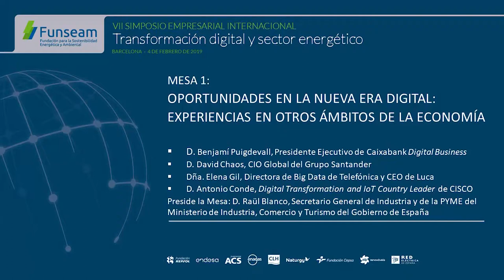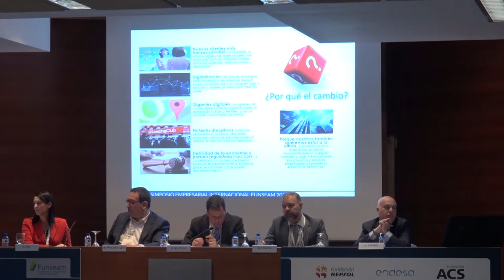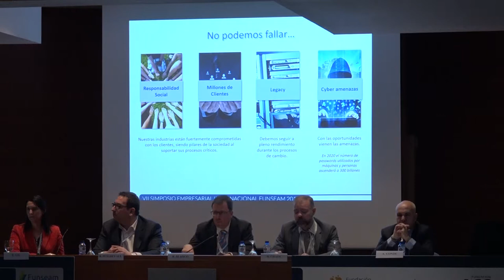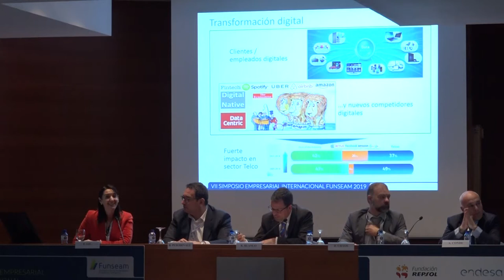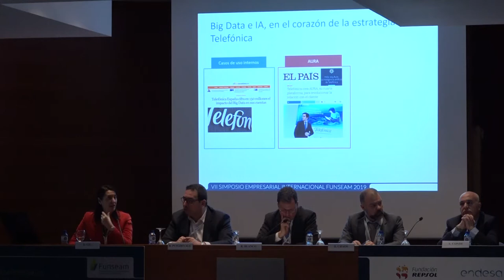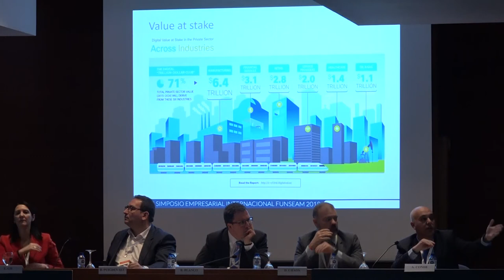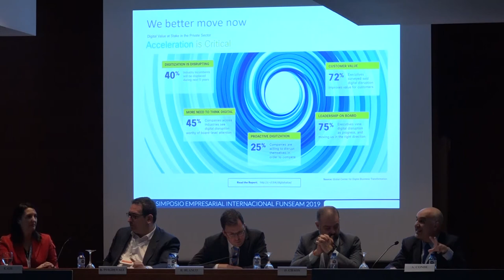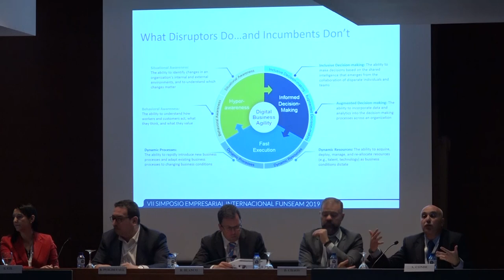VII Simposio FUNSEAM. MESA1: Oportunidades en la nueva era digital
OPORTUNIDADES EN LA NUEVA ERA DIGITAL: EXPERIENCIAS
EN OTROS ÁMBITOS DE LA ECONOMÍA

Ponentes:

D. Benjamí Puigdevall, Director Corporativo de CaixaBank y
Presidente Ejecutivo de Caixabank Digital Business

D. David Chaos, CIO Gobal del Grupo Santander

Dña. Elena Gil, Directora de Big Data de Telefónica y CEO de Luca

D. Antonio Conde, Digital Transformation and IoT Country Leader de
CISCO

Preside la Mesa:

D. Raül Blanco, Secretario General de Industria y de la PYME del
Ministerio de Industria, Comercio y Turismo